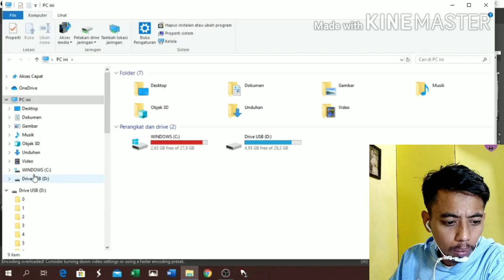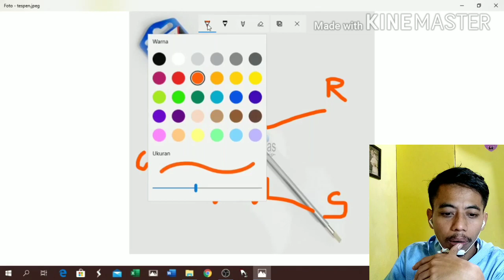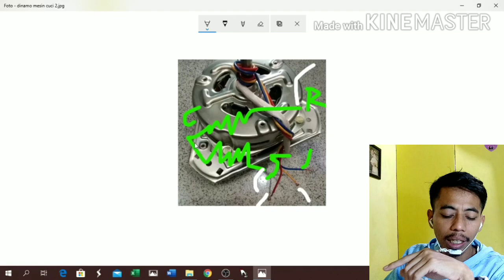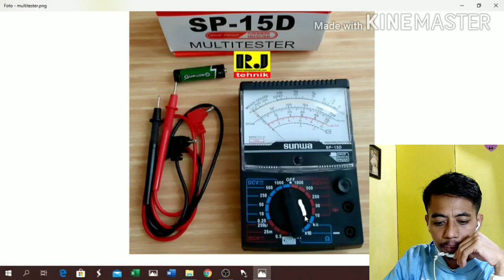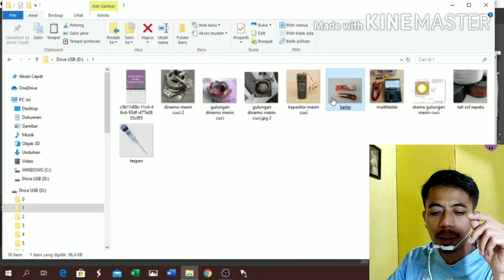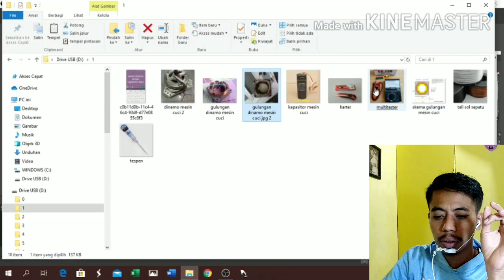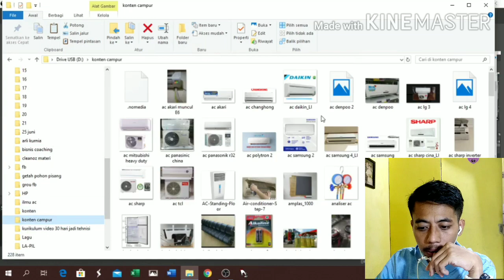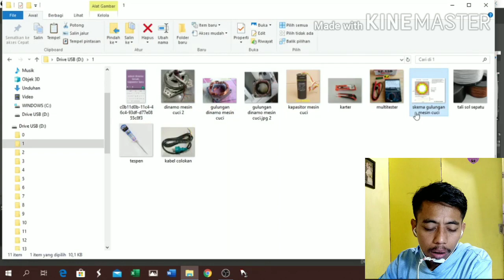GAMPANG,,,,,,DINAMO MESIN CUCI LEMAH,,,,,